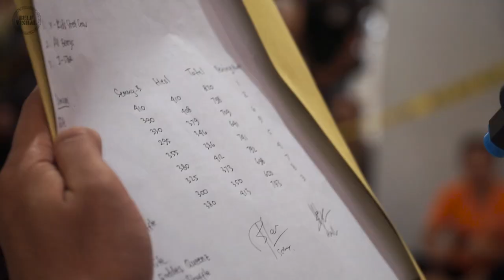J-FLASH CHAMPION ANNOUNCEMENT DANCE COMPETITION CATEGORY UMUM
J-FLASH "Its Your Time To Shine"
Dance Competition And 1 On 1 Open Style Battle